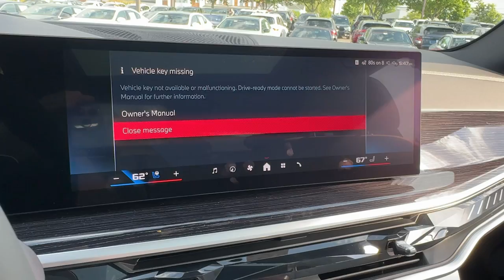2025 BMW X5 M60i Schaumburg, Arlington Heights, Mount Prospect, Elk Grove Village, Bartlett, Ch...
New 2025 BMW X5 M60i available at Patrick BMW located in 700 E Golf Rd., Schaumburg, IL, 60173.
Stock#: X025114 - VIN#: 5UX33EU01S9X04944

Go home happy with the  2025  BMW X5. The X5 speaks the language of adventure. Big and bold, its all-terrain versatility, advanced driver-centered technology, and sublimely luxurious interior are ready to take you wherever inspiration beckons. The following are some of this vehicles highlighted options: Apple Carplay®/Android Auto®, Head-Up Display, Pre-Collision System, Wireless Charging Station, Lane Departure Warning, Panoramic Roof, Keyless Entry, Moonroof, Navigation System, Woodgrain Interior Trim. Drive big. Drive bold. Drive the Sports Activity Vehicle® that was designed to meet any challenge on the road or off it. Drive the X5.